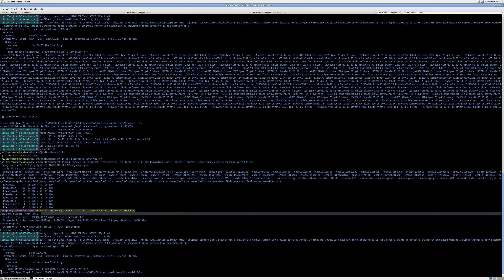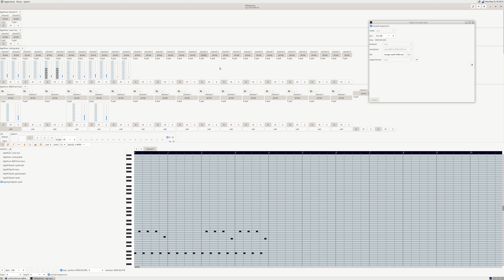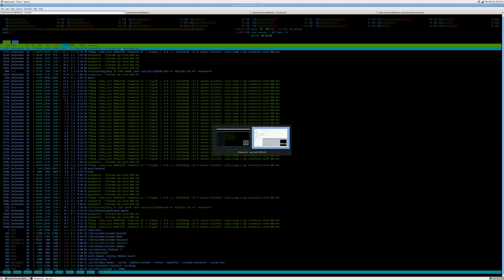Advanced Gtk+ Sequencer synth #008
gsequencer running 808 drum, SFZ and SF2 instruments and builtin synth. Screencast with audio export.

Fluidsynth Soundfont2 file.